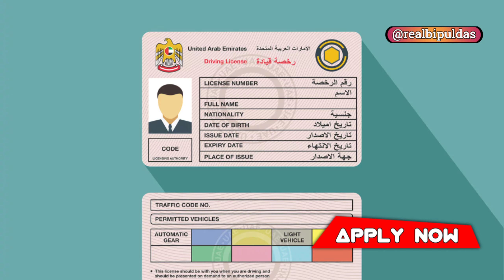🚀Transguard is Hiring 1000 Bike Riders in Dubai - APPLY NOW | Dubai Bike Rider Jobs | Dubai Delivery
Looking for a job in Dubai? Transguard is hiring 1,000 bike riders for delivery services! Get a salary of AED 1,500 + tips, accommodation, medical, and more. This opportunity is perfect if you have a UAE bike license and want to earn extra with overtime and bonuses. Check out the application details and requirements in this video.

Requirements:
Valid UAE bike license.
Experience in food delivery is a plus.

Benefits:
AED 1,500 salary + overtime.
Accommodation, medical, and transportation provided.
Fuel allowance and tips.

delivery biker jobs Dubai, bike rider jobs UAE, Transguard careers, food delivery jobs Dubai, UAE driving jobs.

Bipul Das
realbipuldas

My name is Bipul Das, and I'm originally from India.
I hope to provide you with an inside look at what makes Dubai such a unique and exciting place to live. And if you're looking for work in Dubai, I'll also be sharing tips and advice on how to find and land your dream job in this amazing city.